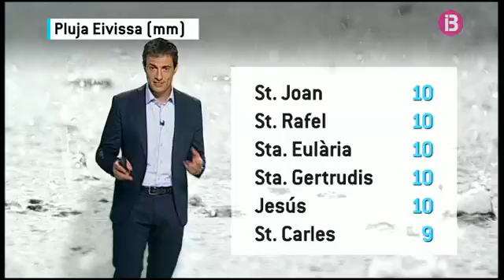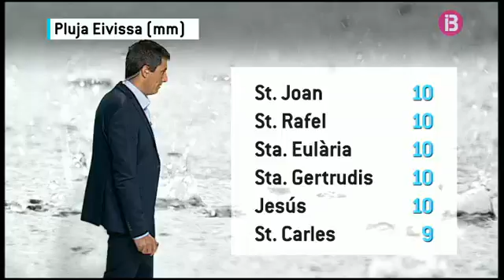El Temps Vespre 28-09-2016